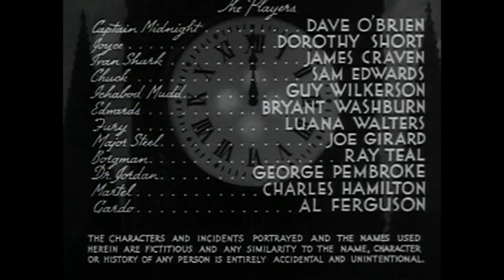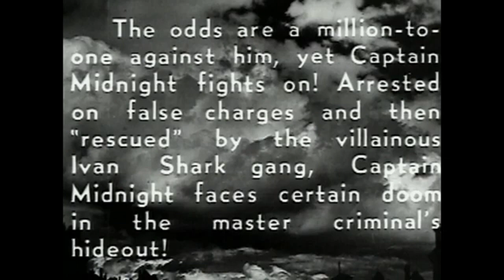Captain Midnight E05 Ambushed Ambulance